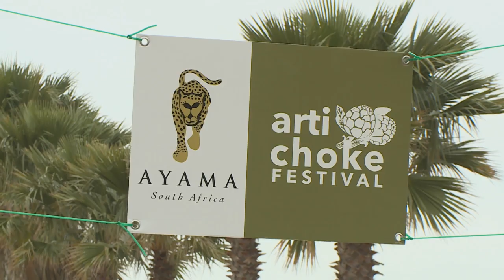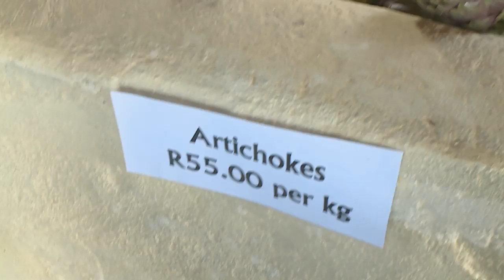The 2019 Artichoke Festival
The rather weirdly-named artichoke now has its very own festival near Cape Town – and Carishma joined Mishal and Shamyra Moodley for a taste.